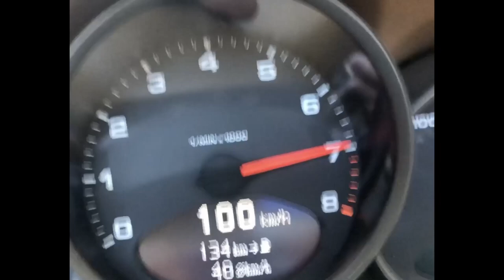R57 Mini Cooper S Front Hood Trim Replacement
Has your MINI grille moulding been damaged or fallen off? Then restore your ride to its original glory with this Genuine MINI replacement. It frames the upper part of the grille. MINI Grille Moulding chrome finish

Genuine MINI Grille Moulding on Hood
For Top of Upper Grille
Chrome Finish

MINI Grille Moulding on Hood - 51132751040 - Genuine MINI

Associated Part Numbers: 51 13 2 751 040, 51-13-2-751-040, 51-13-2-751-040-M26, 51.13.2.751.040, 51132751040

2009, 2010, 2011, 2012, 2013, 2014, 2015
MINI Cooper Base Convertible 1.6L L4 — Chassis R57
MINI Cooper Base Hatchback 1.6L L4 — Chassis R56
MINI Cooper Clubman Wagon 1.6L L4 — Chassis R55
MINI Cooper Coupe Coupe 1.6L L4 — Chassis R58
MINI Cooper JCW Clubman Wagon 1.6L L4 — Chassis R55
MINI Cooper JCW Convertible 1.6L L4 — Chassis R57
MINI Cooper JCW Coupe Coupe 1.6L L4 — Chassis R58
MINI Cooper JCW GP Hatchback 1.6L L4 — Chassis R56
MINI Cooper JCW Hatchback 1.6L L4 — Chassis R56
MINI Cooper JCW Roadster Convertible 1.6L L4 — Chassis R59
MINI Cooper Roadster Convertible 1.6L L4 — Chassis R59
MINI Cooper S Clubman Wagon 1.6L L4 — Chassis R55
MINI Cooper S Convertible 1.6L L4 — Chassis R57
MINI Cooper S Coupe Coupe 1.6L L4 — Chassis R58
MINI Cooper S Hatchback 1.6L L4 — Chassis R56
MINI Cooper S Roadster Convertible 1.6L L4 — Chassis R59